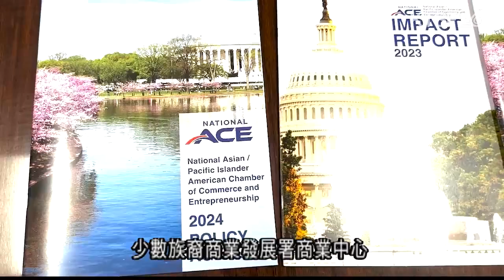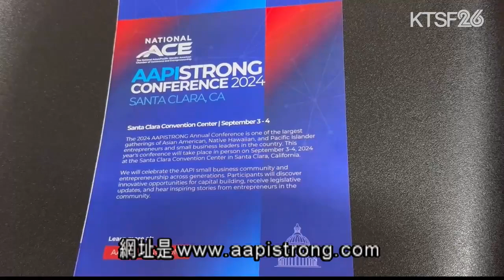全美亞裔總商會九月將在矽谷舉辦亞太裔中小企業高峰會 5.24 (國)